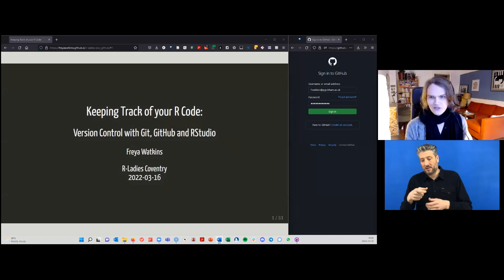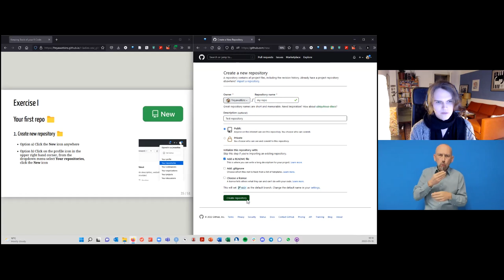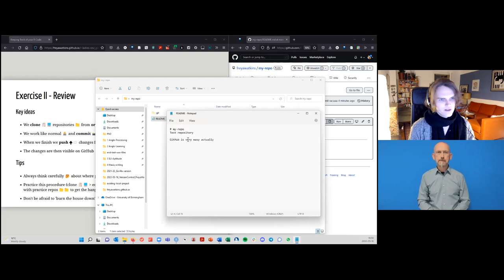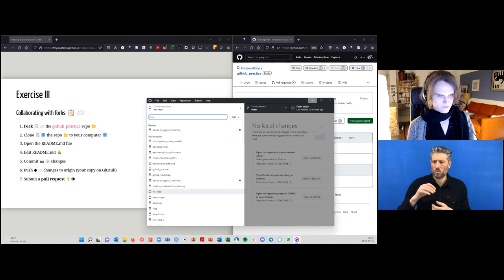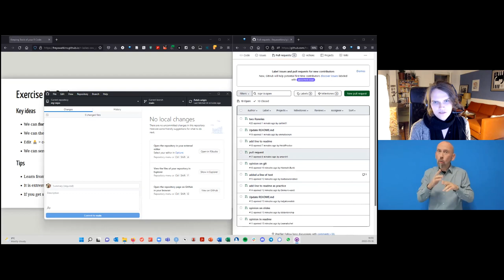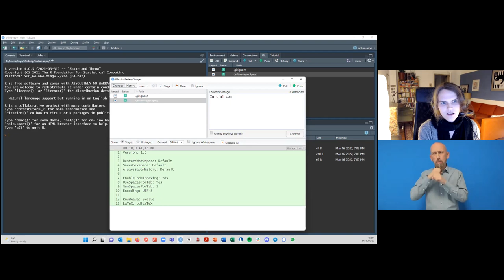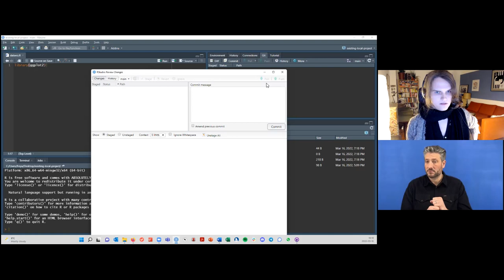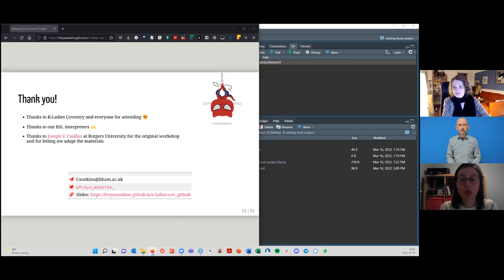R-Ladies Coventry (English/BSL)-Version control with Git, GitHub and RStudio -Freya Watkins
SPEAKER
This online workshop is led by Freya Watkins (she/her). Freya is a PhD student in Psychology at the University of Birmingham, UK. Her work focuses on the linguistic processing of signed languages, especially in hearing learners of British Sign Language. Freya has been using R since 2017 for data analysis, dataviz, her personal website & now presentations! She also teaches introductory R to colleagues & fellow postgraduates.

WORKSHOP OVERVIEW
Sick of having twenty versions of the same file? Can’t remember why you changed that line of code? Was it 6 weeks or 2 years ago? Did I add that bit or was it my colleague? In this introductory workshop, you'll learn about using version control via Git and GitHub, two powerful tools for keeping track of file changes and facilitating collaborative coding. You'll also learn how to integrate version control into our RStudio workflow to keep our R code organised! There will be some basic interactive exercises to practice using Git & GitHub (creating a repository; cloning a repository; collaborating using forks). This workshop has British Sign Language-English interpretation.